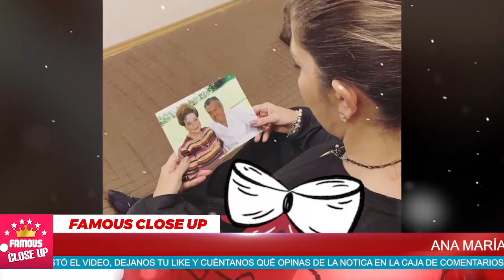¡Hace Unas Horas! Ana Maria Alvarado DEVASTADA por Esta Razón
Hace Unas Horas Ana Maria DEVASTADA por Esta Razón